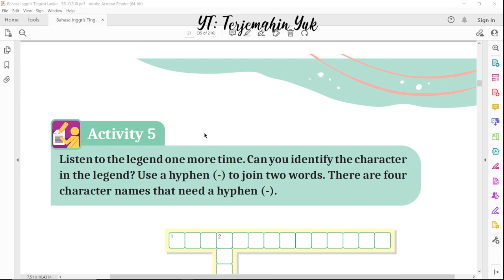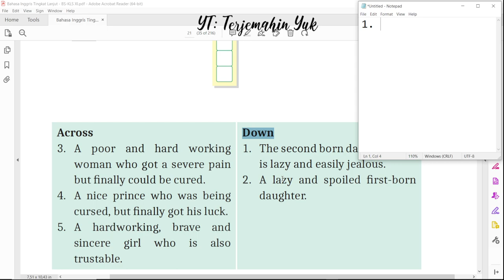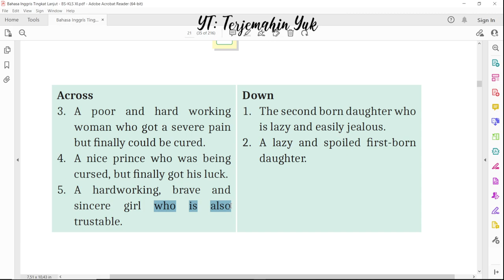Hal. 21 kelas 11 Terjemahan Buku Bahasa Inggris SMA SMK Kurikulum Merdeka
Activity 5

terjemahin yuk
terjemahinyuk
terjemahkan yuk
Kurikulum Merdeka
Kelas X halaman .